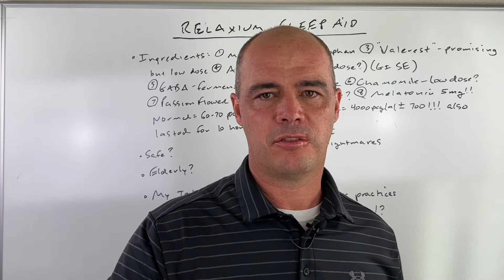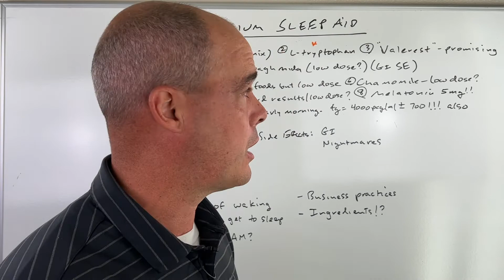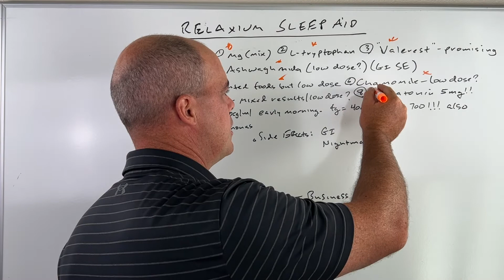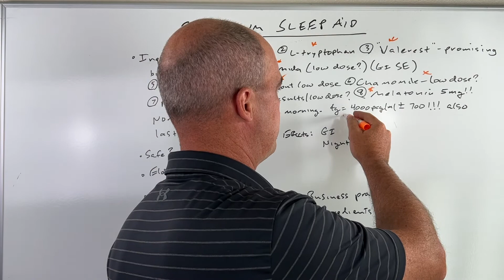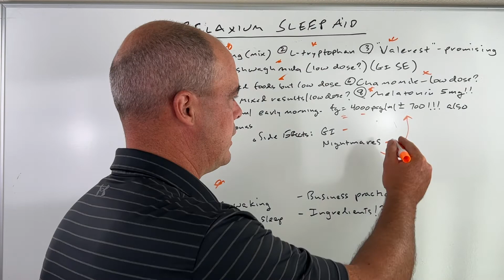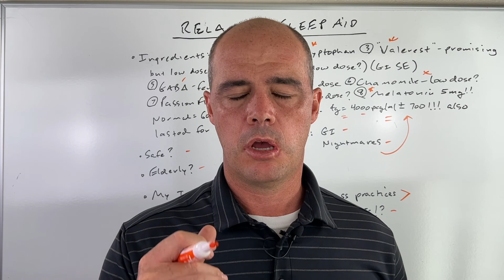Relaxium Sleep Aid Review: Hope or Hype?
Relaxium is an over the counter sleep aid. In this video I review the ingredients, their effectiveness, side effects and warnings. At the end of the video I give you my overall take on whether I would use it or not.

HOW TO LOOK BETTER AND FEEL BETTER (AT ANY AGE) [Free Checklist]